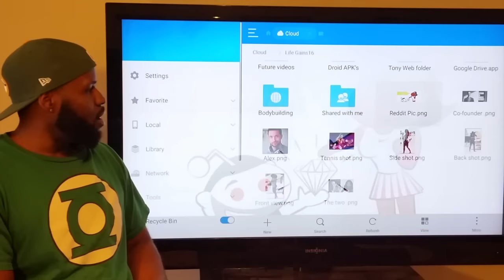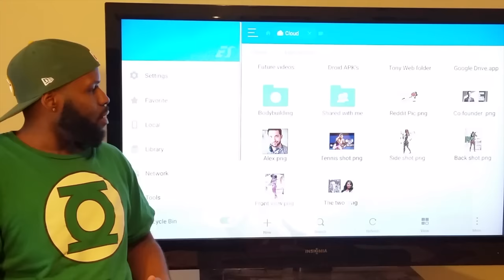Reddit- Serena Williams Engaged to Cofounder - Some are upset cause he is white! We discuss it!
Rii I8 Mini Streaming Media Wireless Touchpad Keyboard $21
Amazon Fire Tv Stick 2nd Generation $39
All-New Echo Dot (2nd Generation) - Black
Droid box with Kodi $80